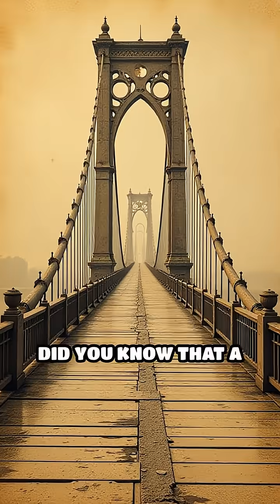The Iron Bridge: A Revolution in Metal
Did you know the world's first cast iron bridge changed engineering forever? Discover the story behind this 1779 marvel!